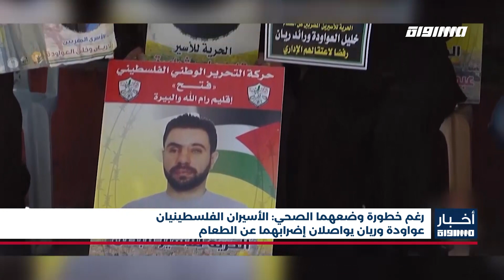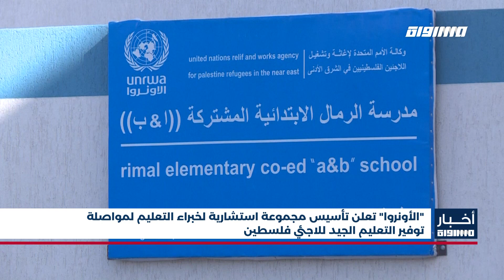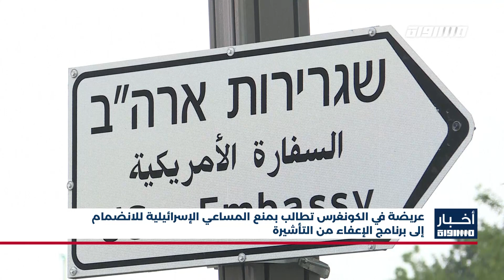أخبار مساواة:إصابات بالاختناق خلال قمع الاحتلال الإسرائيلي فعالية ضد التهجير والاستيطان في مسافر يطا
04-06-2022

إصابات بالاختناق خلال قمع الاحتلال الإسرائيلي فعالية ضد التهجير والاستيطان في مسافر يطا

رغم خطورة وضعهما الصحي: الأسيران الفلسطينيان عواودة وريان يواصلان إضرابهما عن الطعام

الأسرى الفلسطينيون الإداريون يواصلون مقاطعتهم لمحاكم الاحتلال لليوم الـ 154

الاحتلال الإسرائيلي يركب زاوية حديدية بجانب الحرم الإبراهيمي الشريف

قوات الاحتلال الإسرائيلي تستهدف الصيادين الفلسطينيين في بحر رفح جنوب قطاع غزة

""الأونروا"" تعلن تأسيس مجموعة استشارية لخبراء التعليم لمواصلة توفير التعليم الجيد للاجئي فلسطين

عريضة في الكونغرس تطالب بمنع المساعي الإسرائيلية للانضمام إلى برنامج الإعفاء من التأشيرة

دعوات واسعة لتصنيف "لاهافا" و"لا فاميليا" المنتميتان لليمين المتطرف كمنظمتين إرهابيتين

تمديد سريان القانون الإسرائيلي في المستوطنات يثير أزمة سياسية تهدد الائتلاف الحكومي

يوم دراسي حول التخطيط والبناء: 8 سنوات للمصادقة على توسعة بلدة عربية مقابل سنتين لليهودية

Downlink frequency -  الترد :
12645 MHZ

Polarity  - الاستقطاب:
Horizontal

Symb.Rate - معدل الترميز:
27.500  MS/s

FEC - تصحيح الخطأ :

5/6

DL: 11958 H
SR: 27500
FEC: 5/6

48_#
‫#‏فلسطين_٤٨‬
‫#‏فلسطين_48‬
‪falasteen_48#‎‬
‫#‏عرب_٤٨
‪‎arab_48#‬
‫#‏تواصل‬
‫#‏اكسر_حصارك‬
‫#‏بلشنا_نرجع‬
‫#‏شعب_واحد‬
 ‪#‎mosawah‬
‪#‎Equality‬
‪#‎égalité‬
‫#‏مساواة‬
‫#‏حق‬
‫#‏عدالة‬
‫#‏تساوٍ‬
‫#‏تعادل‬
‫#‏تماثل‬
‫#‏تسوية‬
‫#‏معادلة‬